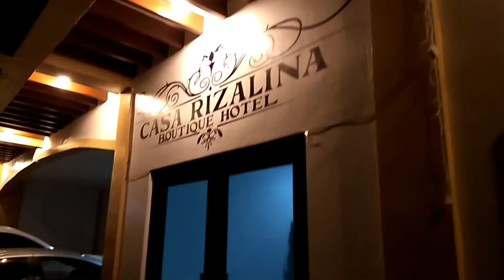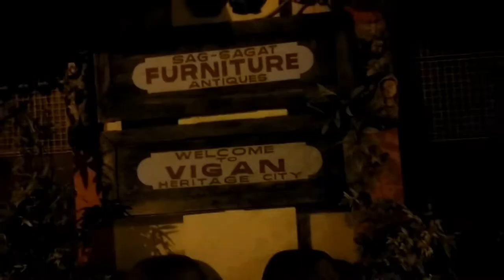OBERNYT LANG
Overnight only in Ilocos Vigan, and stay in casa rizalina boutique.